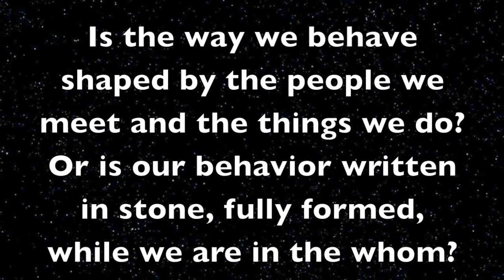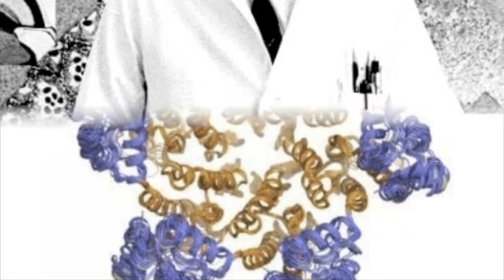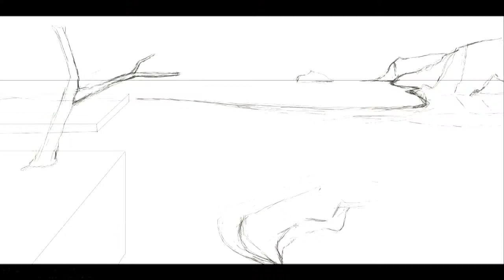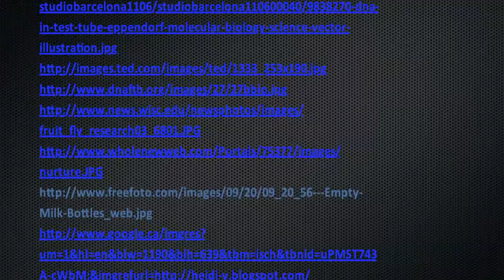A Genetic Exploration of Behavior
This short film was created for a Special Topics in Molecular Biology class at Quest University. The class was taught by Dr. Annie Prud'homme-Genereux, Faculty member, and Curriculum Coordinator for Life Sciences